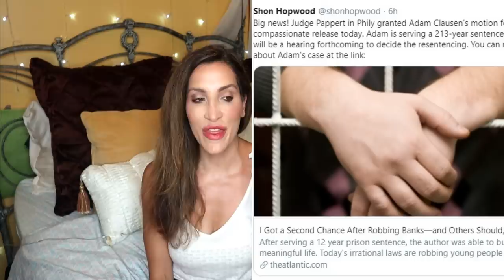Adam was GRANTED Compassionate Release!! Is he coming home from prison?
Adam was granted Compassionate Release!! Why Is He Still In Prison? Is he coming home?

Stay strong.
Love strong.
You're one-day closer.
Xo,
Ro